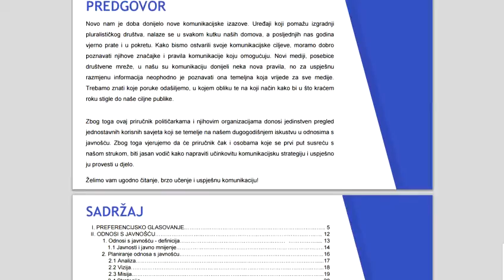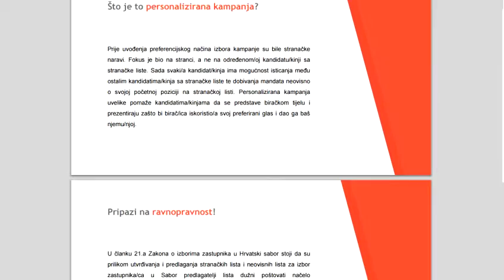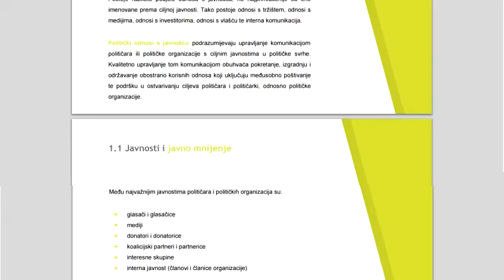Predstavljanje e-priručnika za suvremenu političku komunikaciju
Na Tribini Grada Zagreba predstavljena je e-knjiga Preferiram tebe! Priručnik za političarke - kako voditi uspješnu offline i online kampanju.
Priručnik se može besplatno skinuti s internetske stranice Centra za edukaciju, savjetovanje i istraživanje (CESI), a nastao je u sklopu projekta Ravnopravne 2.0.